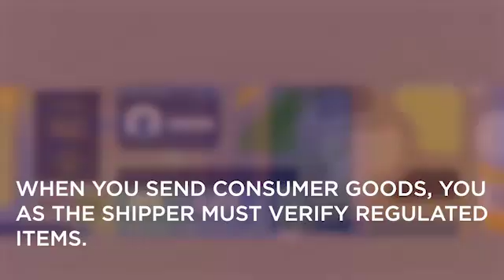Security & Hazardous Materials Safety – What We Do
Everyday at the FAA's Office of Hazardous Materials Safety (ASH), we work to provide the safest, most efficient aerospace system in the world.

We all have one goal — to make sure each aircraft gets from one location to the next, safely, every time. A major part of that involves passenger and cargo safety.